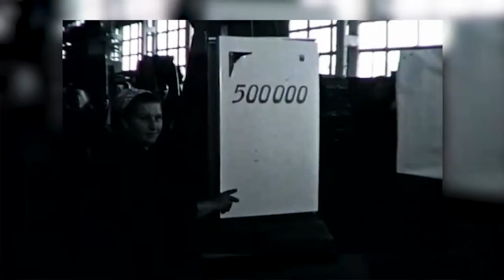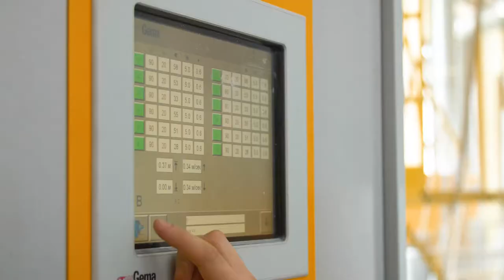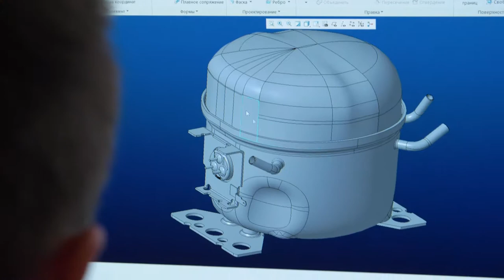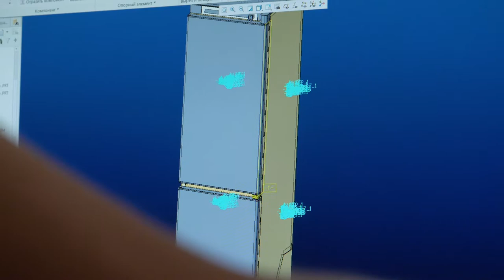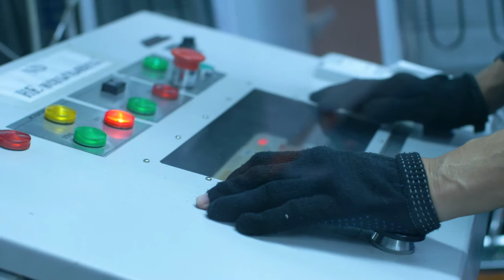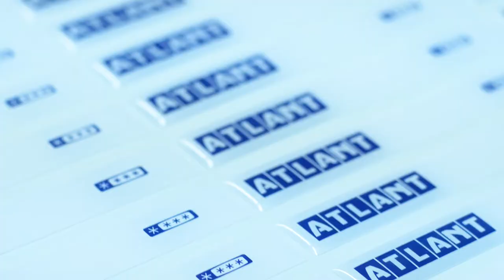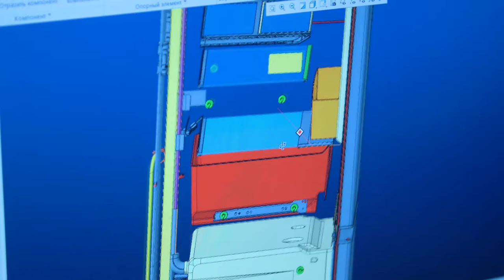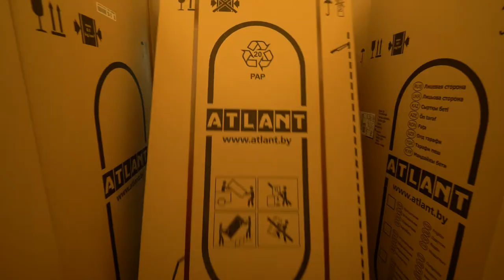Документальный фильм - Минский завод холодильников - 60 лет. "Атлант"